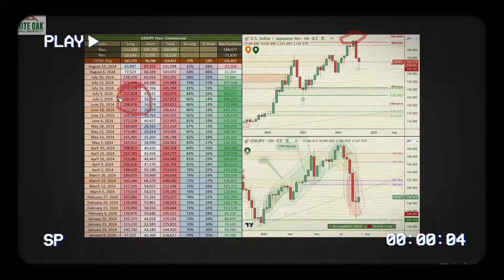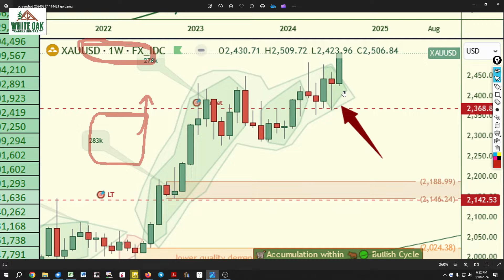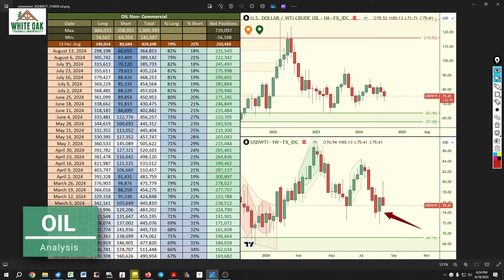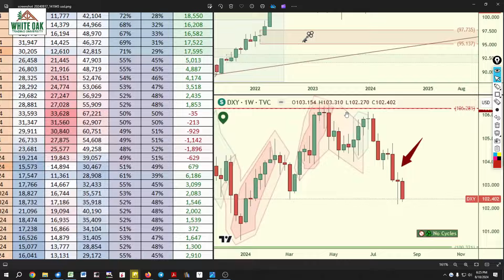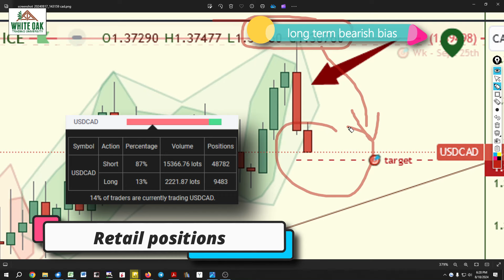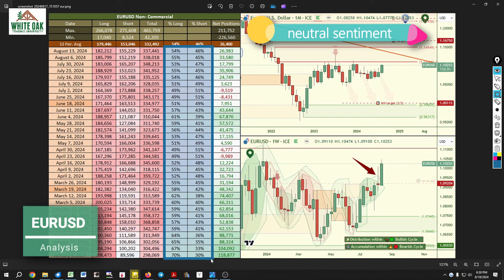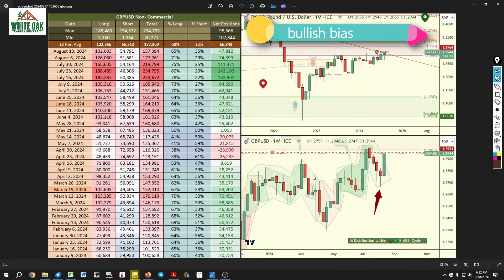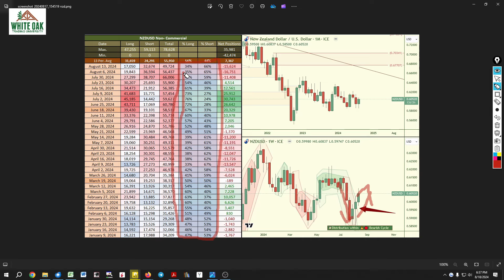🚨 CFTC Data Reveals How Banks Are Positioned in Gold & Major Currencies | Full Market Analysis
🚨 CFTC Data Reveals How Banks Are Positioned in Gold & Major Currencies | Full Market Analysis - August 2024

In this video, we dive into the latest CFTC data to uncover how institutional traders are positioning themselves in gold and major currency pairs. We analyze key assets like oil, forex pairs including AUDUSD, USDCAD, EURUSD, GBPUSD, USDJPY, and more. Get an in-depth look at the shifts in futures positions and what they mean for upcoming market trends.

00:00 🔸 SUBSCRIBE
00:39 🔸 Intro - Review of weekly data change
01:25 🔸 Gold - Waiting for more clarity
03:37 🔸 OIL - Data and structure not clear
04:15 🔸 US Dollar - look at CAD and JPY for more
05:29 🔸 AUDUSD - Futures positions neutral
07:04 🔸 USDCAD - Long positions maxed out
08:08 🔸 USDCHF
09:15 🔸  EURUSD - Bias developing
10:42 🔸 GBPUSD - Will supply hold
11:39 🔸 USDJPY - Future short positions building
12:22 🔸 NZDUSD

                                             🔥📺 VIDEO LIBRARY HOTLIST 📺🔥

🤷‍♂️ Where to get ALL Historical CFTC Raw Data 📊 How to format CoT Report Data to Excel Spreadsheet